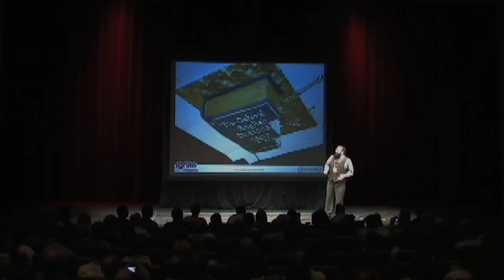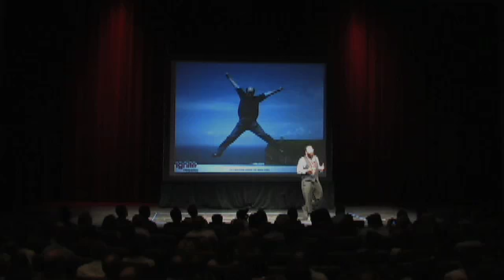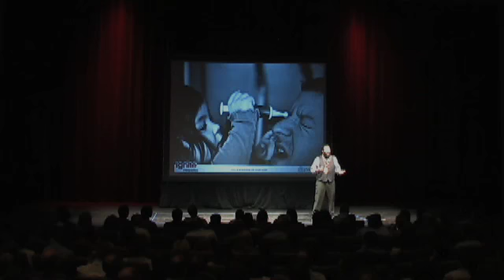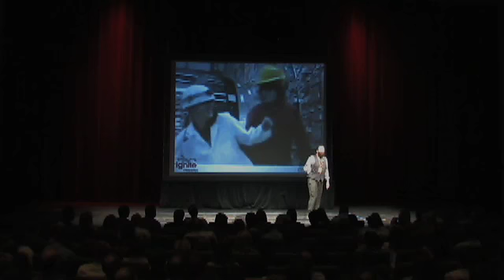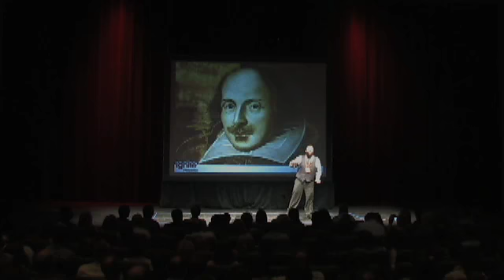Ignite Phoenix #6 - How Improv May (Or May Not) Save the World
Presenter - Jose Gonzalez

Biography - Im a PHX improvisor with The Torch Theatre, curious cat, and general gadabout.

Description - Ive spent a good chunk of my adult life studying, performing, and teaching the art of improvisational theatre and comedy. Improv has changed my life and the lives of countless others. Ill detail the really awesome ways people are applying the principles of improv to make the world a better place.